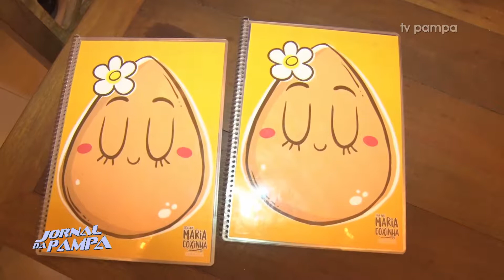Novidade gastronômica: restaurante especializado em coxinha na Capital | Jornal da Pampa |11/10/2019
Novidade gastronômica: restaurante especializado em coxinha na Capital.